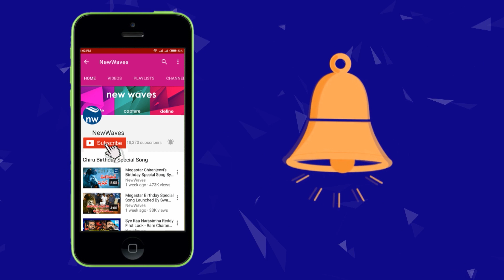SVBC Chairman Prudhvi Raj Speaks to Media | YS Jagan Mohan Reddy | New Waves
svbc chairman prudhvi raj speaks to media about his new post. he thanked god and ys jagan mohan reddy for giving him great opportunity. prudhvi raj says that he will develop the channel.